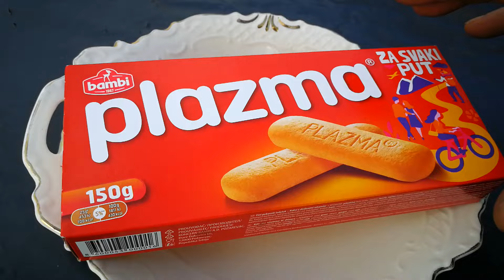EXPERIMENT COLORFUL COOKIE VS MEAT GRINDER